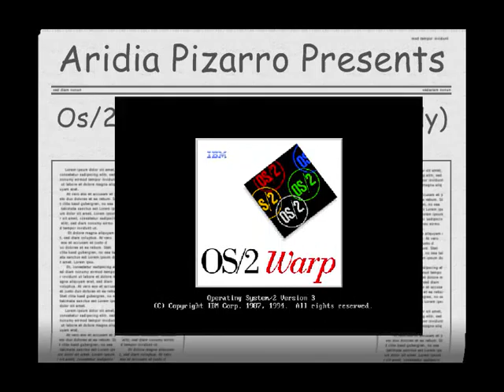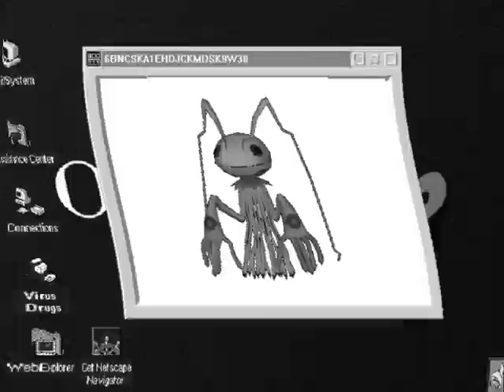Os/2 Warp the Bastard (Os/2 Warp Parody)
Virus as hell

Sypnosis:
The administrador dreams about his Os/2 Warp Version 3 and happens bad things but craziest, first, an error than the sounds wasn't found, after, watch Eleirby picture, later, watch the video, however, it's faster, finally, clicks Virus Drugs and appear Keramon, but more effects and crashes with the same blue screen like Windows Whistler.

Did you think Windows is more better than Os/2 Warp?